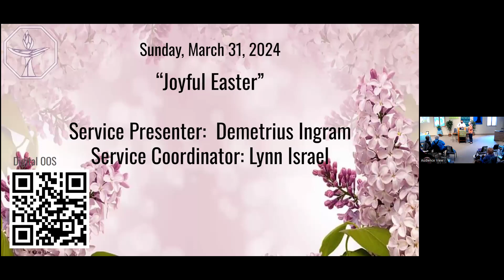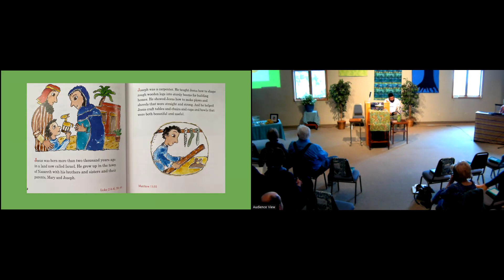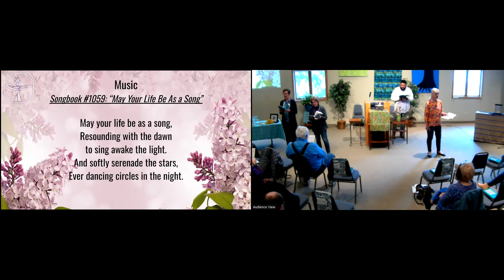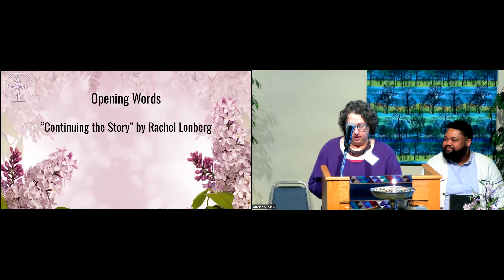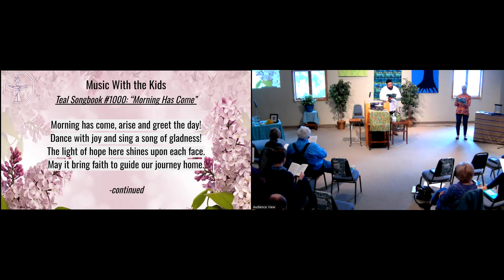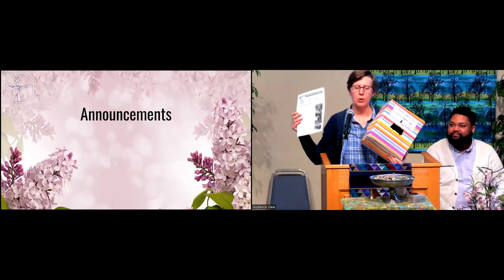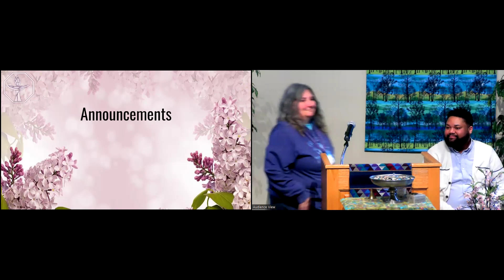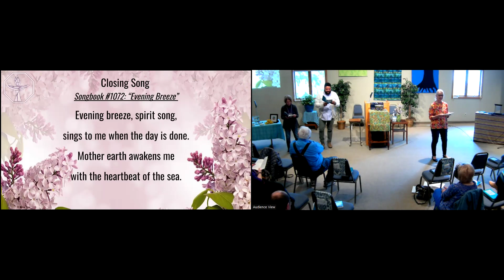3 31 24 Joyful Easter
“For many of us, Easter was a holiday of great joy growing up,” says Rev. Fred L. Hammond, minister of the Our Home Universalist Unitarian Church in Ellisville, Mississippi. “There were dyed eggs, chocolates and hidden gifts, and new clothes. And of course there would be the wonderment of the Easter Bunny – the cousin of Santa Claus – who would scatter his candy everywhere.”

Today, Easter is still a holiday of great joy for many, with special significance for Christians because of their belief in the Resurrection of Jesus, an idea many UUs find improbable at best.